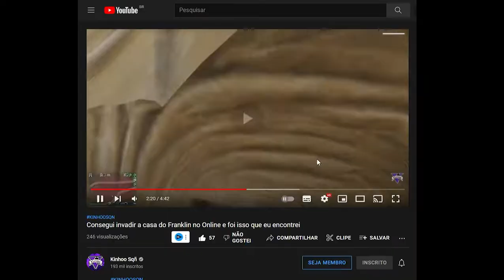NOVO METODO DE ENTRAR NA CASA DO FRANKLIN GTA ONLINE - CONSEGUI ENTRAR NA CASA DO FRANKLIN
💻MEU SETUP:
Placa Mãe: Asus, Tuf B360M-Plus Gaming
Placa de Video: NVIDIA GeForce GTX 1650 TUF GAMING
Processador: Intel(R) Core(TM) i5-9400F CPU @ 2.90GHz
Memória: 16 GB RAM HUSKY 2666
Armazenamento: SSD 480GB KINGSTON E SSD 480GB PNY
Teclado Mecanico: Redragon Vata PRO Optico
Mouse Gamer: REDRAGON NOTHOSAUR M606
Fonte: GameMax 650w GM650
Gabinete Gamer: Mid Tower RGB BOLT, Aerocool

como entrar na casa da franklin gta online, gta 5 online glitch de dinheiro, CHUVA DE DINHEIRO NO GTA ONLINE, bug de dinheiro gta v online, glitch de dinheiro gta 5 online ps5, como ganhar dinheiro no gta 5 online ps5, mapontes gameplays, mapontesgameplays, gta online bug de dinheiro infinito, gta v online bug de rp infinito, gta v online como ter dinheiro facil, gta v online bug no ps, NOVA DLC NO GTA ONLINE,NOVA ATUALIZAÇÃO NO GTA ONLINE, Consegui invadir a casa do Franklin no Online e foi isso que eu encontrei